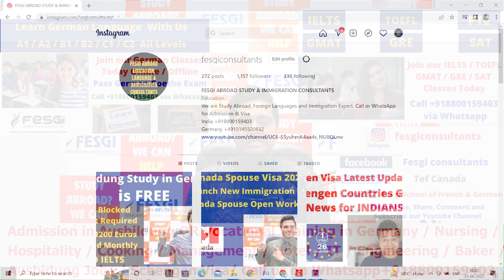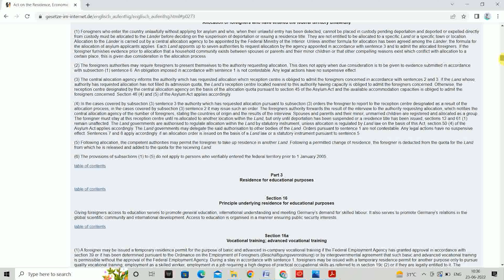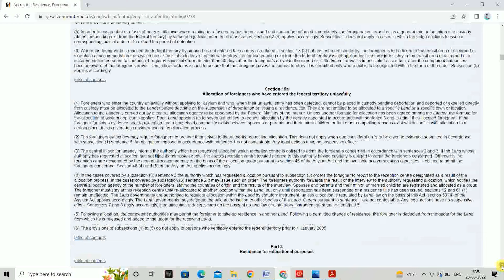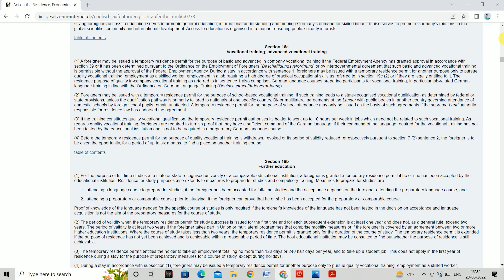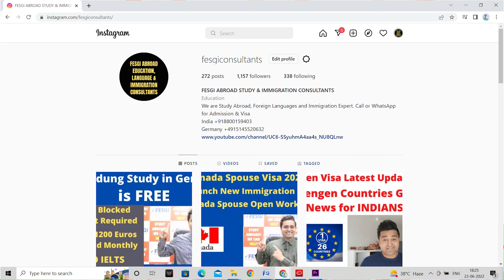Ausbildung Visa ‘16 A’ Required for Germany 2022 | Ausbildung Study in Germany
Watch our videos about Germany:

Free B.Sc Nursing Study in Germany & Earn 2500 Euros Salary Per Month | Nurse Jobs! Ausbildung! Visa

Study M.Sc. in Nursing Free in Germany & Earn 2000 Euros Salary Per Month !Nurse Jobs !VFS Visa News

How To Become Registered Nurse in Germany ! Nursing Jobs in Germany ! 3000 Euros Salary Per Month

Study Nursing Free in Germany & Earn 1000 Euros as a Student Per Month |Nursing Ausbildung Jobs 2021

 If you want to secure your admission in the GERMANY, UK, USA, CANADA, ITALY, GERMANY, AUSTRALIA, NEWZEALAND, FRANCE’s Best Colleges and Universities.

If you are using our music on Twitch Stream or YouTube Stream, simply put "Music provided in your stream description.

This song can be used & monetized on video platforms (YouTube, Twitch etc.), as long as proper credits are given.